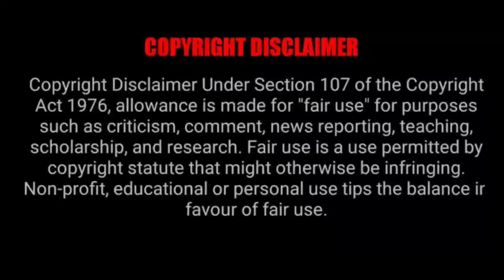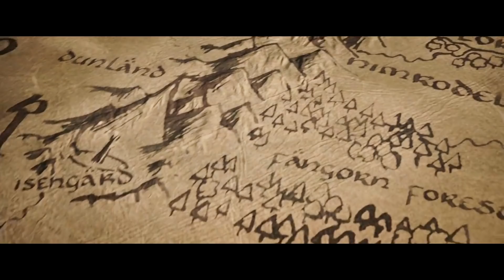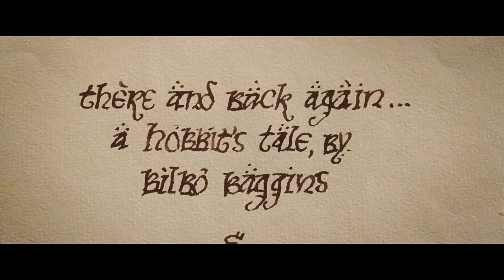Hobbit Malayalam Explanation 18 | Mallu Explainer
Hobbit Malayalam Explanation | Mallu Explainer | Movie explanation malayalam

        50 ഭാഷകളിലായി ഒരുപാടു സിനിമകൾ ഇന്ന് ഇറങ്ങുന്നുണ്ട്. ഇംഗ്ലീഷ്, റഷ്യൻ, ജപനീസ്, കൊറിയൻ, ചൈനീസ്, അറബിക്, സ്പാനിഷ്, ഫ്രഞ്ച് അങ്ങനെ ഒരുപാട് ഭാഷകളിൽ സിനിമകളുണ്ട്. ഈ സിനിമകൾ കാണാനുള്ള സമയം എല്ലാവര്ക്കും കിട്ടണം എന്നില്ല. അങ്ങനെ സമയം കണ്ടെത്തിയാൽ തന്നെ എല്ലാ ഭാഷയിലും അറിവ് എല്ലാവര്ക്കും ഉണ്ടാകണമെന്നില്ലാ. അഥവാ നിങ്ങൾക്കു സമയമോ അല്ലെങ്കിൽ ഇങ്ങനെ ഉള്ള ഭാഷകളിലുള്ള അറിവോ ഇല്ലെങ്കിൽ നിങ്ങൾക്കു വേണ്ടിയാണു ഞാനി ചാനൽ ഉണ്ടാക്കിയത്. ഈ  ചാനലിൽ ലോകസിനിമകൾ മലയാളത്തിൽ ആദ്യം മുതൽ അവസാനം വരെ ഞാൻ explain ചെയ്തു തരുന്നതാണ്. തീർച്ചയായും ലോകസിനിമയെ അറിയാൻ നിങ്ങൾക് കിട്ടിയ ഒരു അവസരമാണിത്. നിങ്ങളുടെ സപ്പോർട്ട് തീർച്ചയായും ഉണ്ടാകുമെന്ന് പ്രധീക്ഷിക്കുന്നു .

MOVIE DETAILS
Name             : Hobbit
Director          :
Produced by  :
Writer              :
Distributed by  :
Release date  :
Language       :
IMDB               :
Stars               :
Journal           :
Country           :